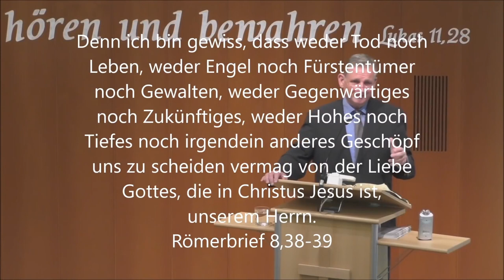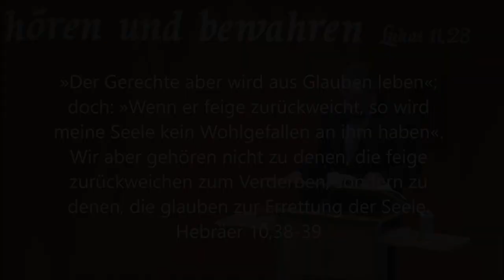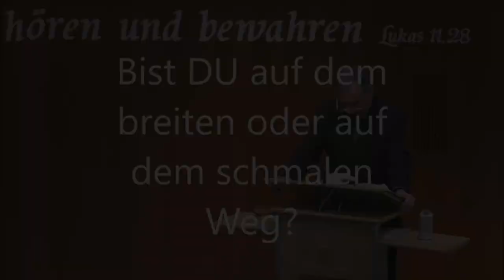Die Schande von Pforzheim (Lothar Gassmann)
Lothar Gassmann (Bibelgemeinde Pforzheim) predigt ein falsches Evangelium.